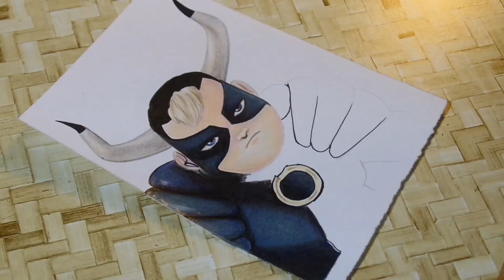Desenhando Minotaurox - Ivan com o Miraculous do Boi | Miraculous Ladybug Fanart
⬇️ Aprenda a desenhar de forma realista seu personagem favorito! Acesse o link e saiba mais:

Materiais Utilizados

Lápis Escolar  Faber Castell
Caneta Borracha Mercur
Caneta Hidrográfica Compactor
Papel CredeArt 150g

FanArt de Miraculous Ladybug

Minotaurox é o herói que Ivan se tornará ao usar o Miraculous do boi. Seu kwami é o Stompp.
Episódio previsto para aparição do herói: Penalteam